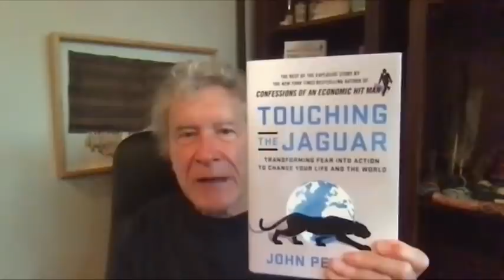JOHN PERKINS: Confessions of an Economic Hitman.. and The Future of The Economy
John Perkinsis an American author. His best known book is Confessions of an Economic Hit Man (2004), in which Perkins claims to have played a role in an alleged process of economic colonization of Third World countries on behalf of what he portrays as a cabal of corporations, banks, and the United States government. This book spent more than 70 weeks on the New York Times bestseller list, has been published in at least 32 languages,[1] and is used in many college and university programs.[2]

Economic hit men (EHMs) are highly paid professionals who cheat countries around the globe out of trillions of dollars. They funnel money from the World Bank, the U.S. Agency for International Development (USAID), and other foreign "aid" organizations into the coffers of huge corporations and the pockets of a few wealthy families who control the planet’s natural resources. Their tools include fraudulent financial reports, rigged elections, payoffs, extortion, sex, and murder. They play a game as old as empire, but one that has taken on new and terrifying dimensions during this time of globalization. I should know; I was an EHM."

— John Perkins, Confessions of an Economic Hit Man